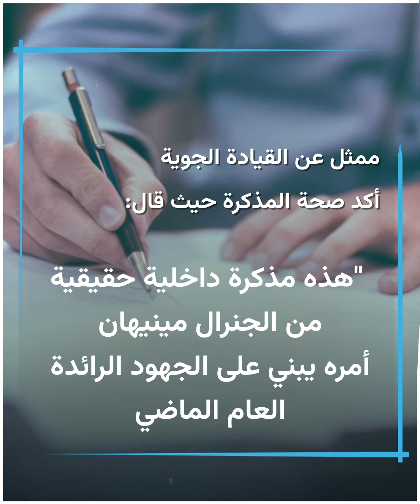مذكرة تكشف استعداد الولايات المتحدة للحرب مع الصين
جنرال أمريكي يرسل مذكرة عاجلة تحث على الاستعداد للحرب مع الصين.

الموسيقى
الاسم: Behind Enemy Lines
الفنان: David Krulic
الرابط